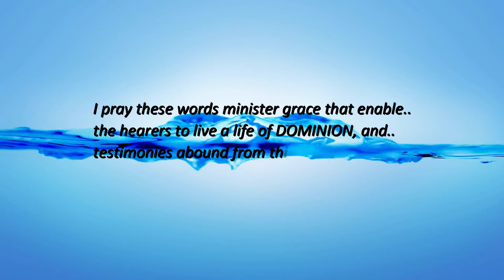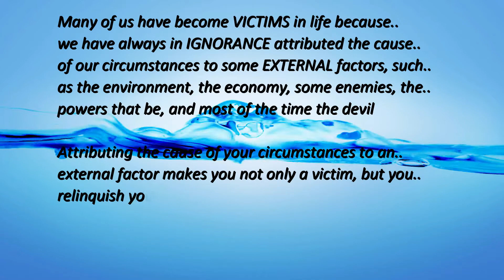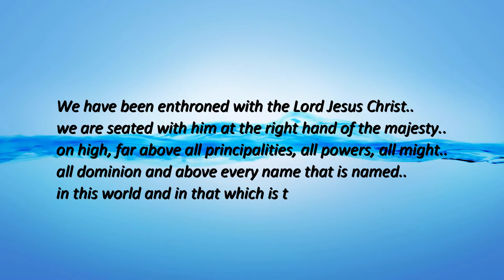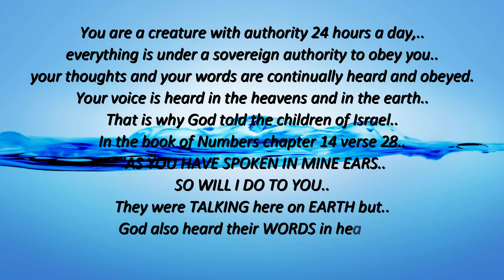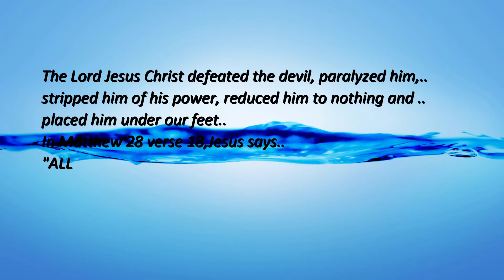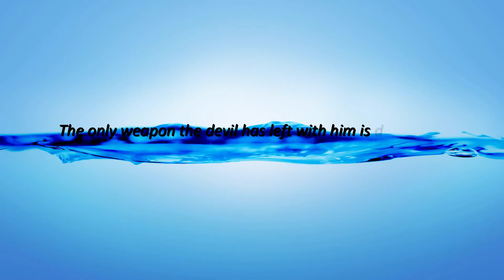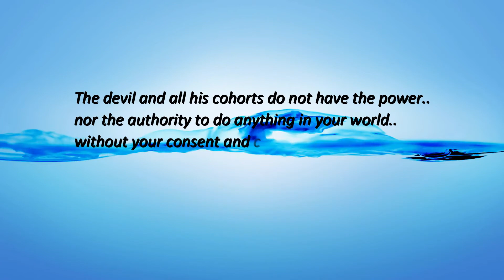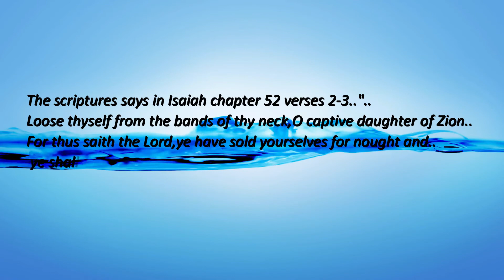AT YOUR COMMAND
My name is Marvelous. I have completely turned my life around by living the principles of the Holy Scriptures, and that's what I want to share with you on this channel. You can be, do, or have anything whatsoever you desire according to the scriptures.
Your Road by Keys of Moon